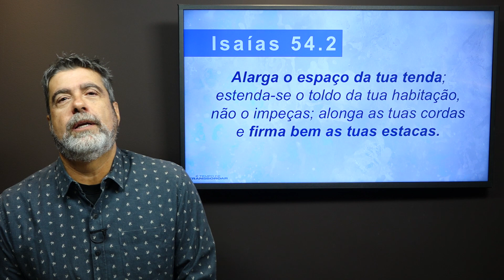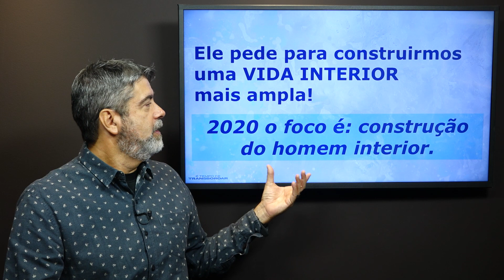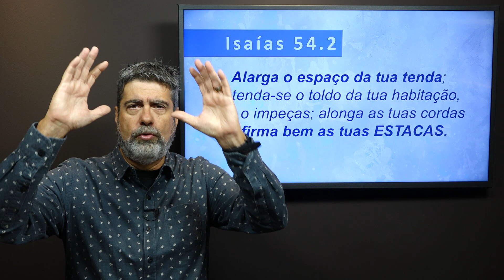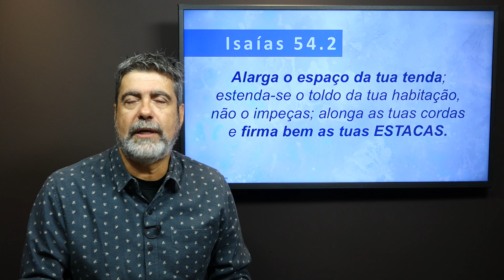Decida colocar Deus em 1° lugar | Helio Peixoto | #4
A qualidade de vida que temos ou viveremos é o resultado do quanto investimos no nosso homem interior. Mas isso não se limita a ir à igreja ou a ouvir uma mensagem; tem a ver com relacionamento contínuo e profundo com Deus. Na medida da nossa entrega, Deus transforma coisas no nosso interior e ao nosso redor. Decida colocar Deus em primeiro lugar a partir deste ano e desfrute do melhor!

➤ Spotify: Exerça sua Fé com Helio Peixoto